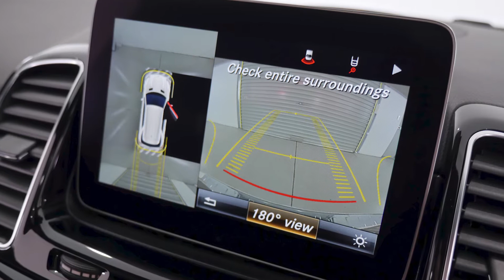MERCEDES-BENZ GLE350 D Diamond White Wagon M147478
2018 Mercedes-Benz GLE350 D 4M Diamond White Bright Auto Wagon